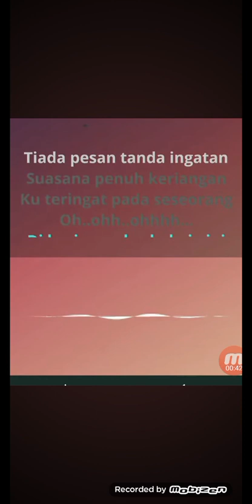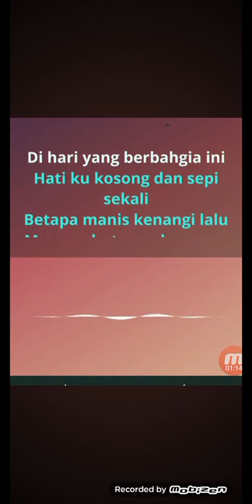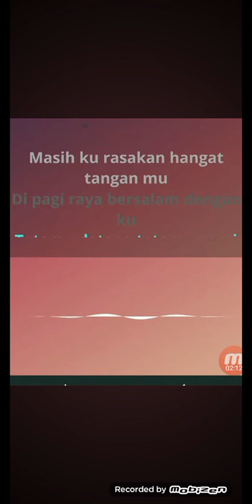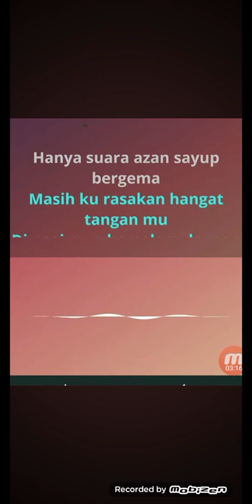cap 🧢 besara NS ZAINI ABDULLAH YOUTUBE DATE 23.03.2024.(1)